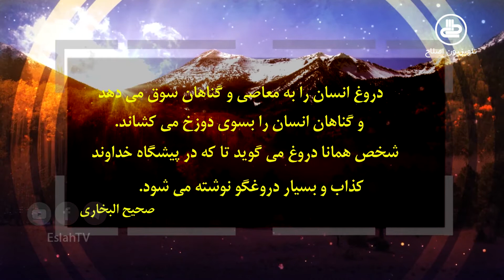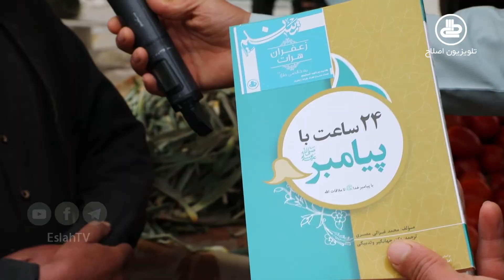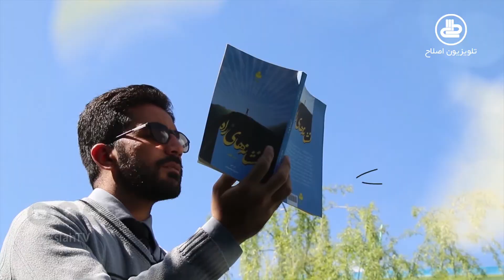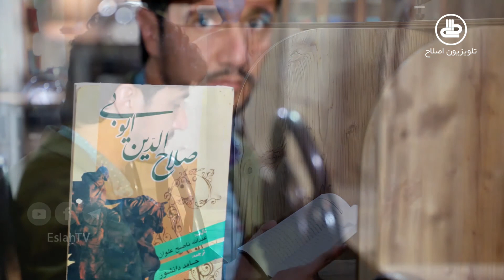تسنیم | قسمت 08 | صداقت